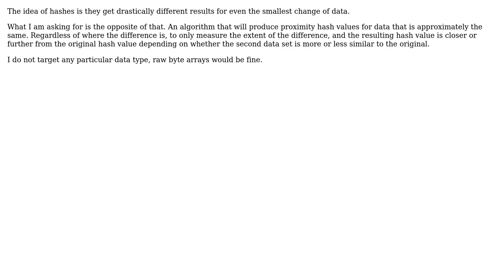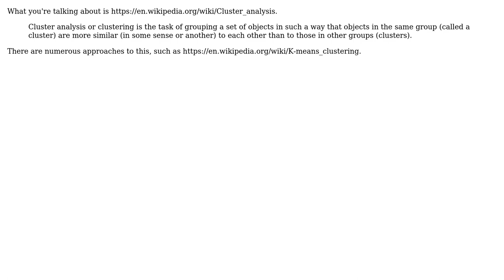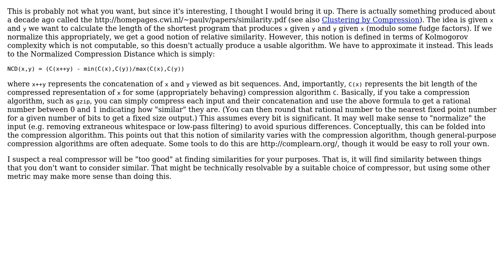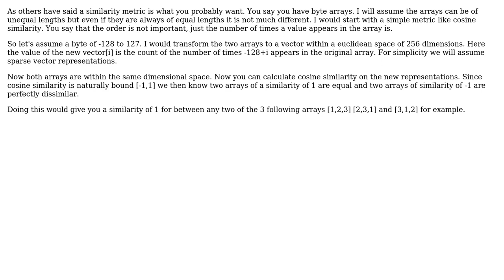Is there an "anti-hash" or "similarity hash" / similarity measure algorithm? (6 Solutions!!)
Is there an "anti-hash" or "similarity hash" / similarity measure algorithm?

With thanks & praise to God, and with thanks to the many people who have made this project possible! | Content (except music & images) licensed under CC BY-SA | Music | Images & others | With thanks to user LorToso user Jorg W Mittag user jazzcript user Hangman4358 user Erik Eidt user dtech user Derek Elkins left SE and the Stack Exchange Network Trademarks are property of their respective owners. You are responsible for your own actions.